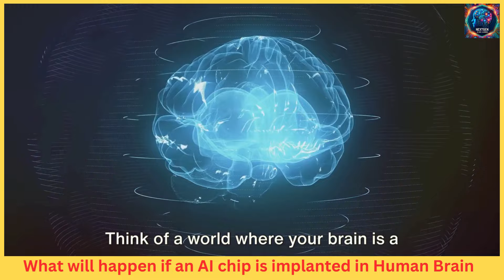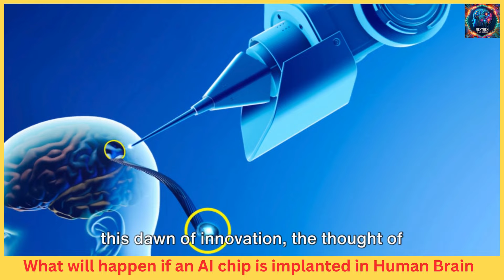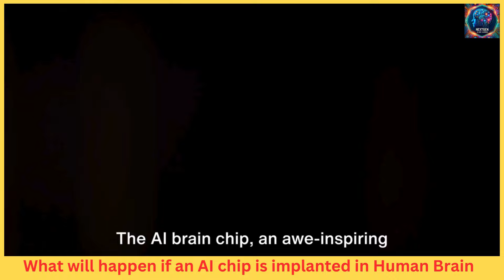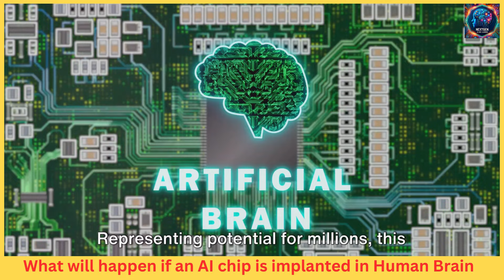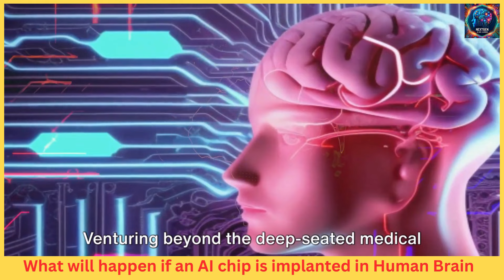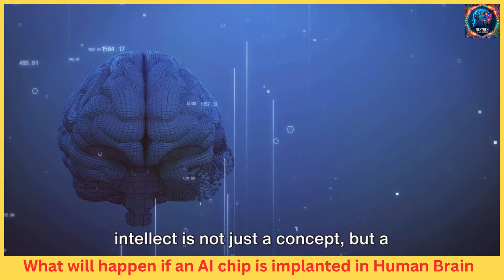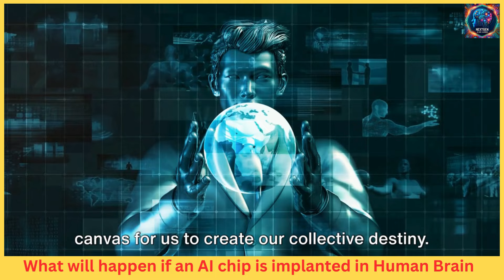What will happen if an AI chip is implanted in Human Brain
"Delve into the futuristic realm of merging human intelligence with artificial intelligence in our groundbreaking analysis, 'What Will Happen if an AI Chip is Implanted in the Human Brain?' This comprehensive exploration offers a visionary glimpse into the potential impacts, ethical considerations, and transformative possibilities of integrating AI chips into the human mind. From enhancing cognitive functions and memory to revolutionizing medical treatments and beyond, we examine the scientific, philosophical, and technological dimensions of this cutting-edge topic. Our article navigates through the potential benefits and challenges, delves into neurotechnology advancements, and discusses societal implications, aiming to provide readers with a balanced and in-depth understanding of AI-human integration's future. Engage with expert insights, potential applications, ethical debates, and the roadmap to a future where human capabilities are augmented by AI, all while leveraging strategic SEO keywords to ensure comprehensive coverage and engagement."

AI Chip Human Brain
Cognitive Enhancement
Neurotechnology Advances
Artificial Intelligence Integration
Human Intelligence Augmentation
Brain-Computer Interface
Ethical Implications AI
Memory Enhancement AI
Medical Breakthroughs AI
AI and Neuroplasticity
Futuristic Brain Enhancements
AI in Healthcare
Enhancing Human Capabilities
Ethical AI Use
AI Brain Implants Benefits
Challenges in AI Integration
Societal Impact of AI
AI Augmented Learning
Privacy Concerns AI Implants
The Future of AI and Humans